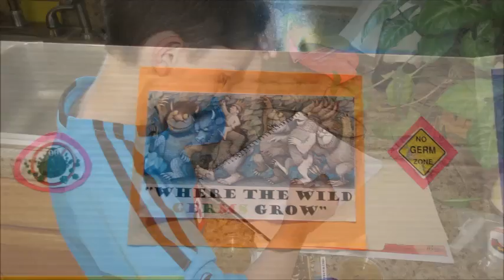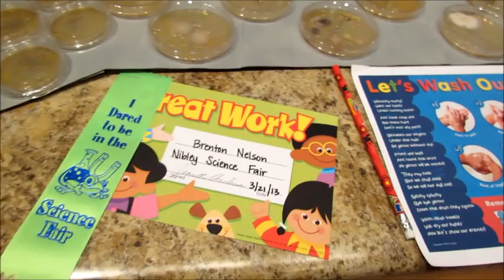"Where The Wild Germs Grow" Science Fair Project - Bacteria in Petri Dishes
What is the best method of hand washing? How many germs are being spread at school and what can be done to minimize it?

"Where The Wild Germs Grow" Science Fair Project set to the music Radioactive (Cover) Imagine Dragons- Lindsey Stirling & Pentatonix